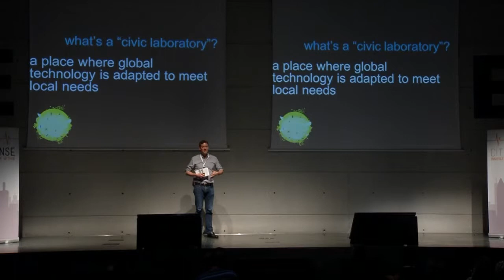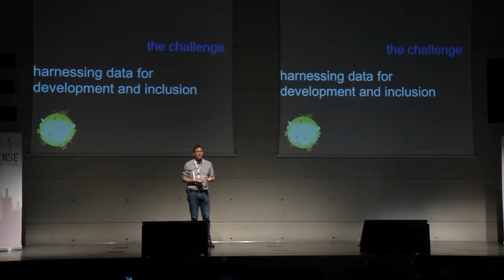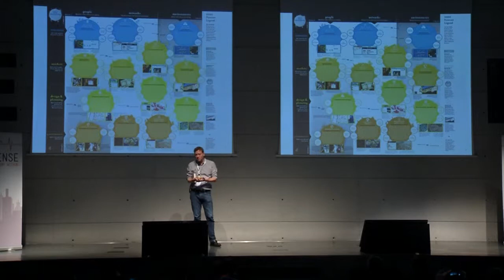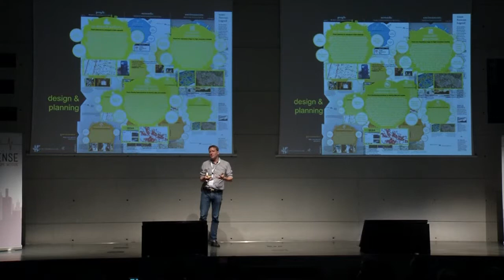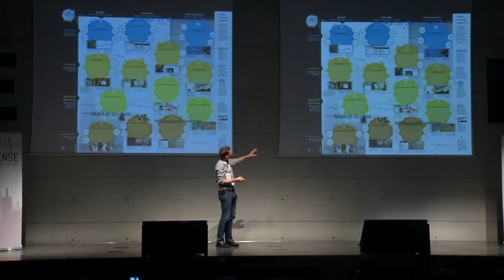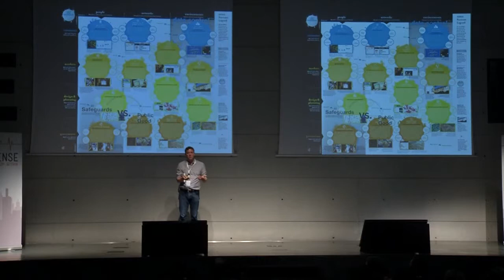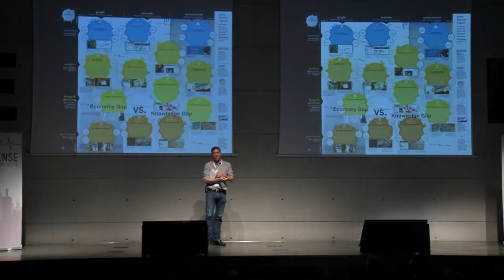Anthony Townsend - The Future of Cities | CitiSense 2013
Based on ESADE's "Inspiring Futures" format, this presentation is one of eleven delivered by thought-leaders on 17 November 2013, the first of the two-day CitiSense 2013 Conference.